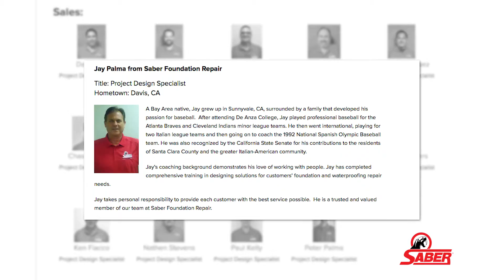Filling the void under a sinking driveway in San Diego, CA with PolyLEVEL | Customer Testimonial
Glen O. from San Diego, CA contacted Saber for help with his sinking driveway. The soil under the slab had been eroding for a number of years and he was afraid the whole area would eventually sink.

He looked at several companies and solutions but was particularly impressed by Saber and the PolyLEVEL™ System .  Glen is very pleased with the results and the way the project was handled.
"Everything went on smoothly and they got done really quickly too, so it wasn't very time consuming." , says Glen.

He is particularly happy about the warranty offered on the job. He was worried that the hole under the driveway would still grow after the job was done, but Saber assured him that if the problem gets worse, they will come back, and perform additional PolyLEVEL applications, as needed.